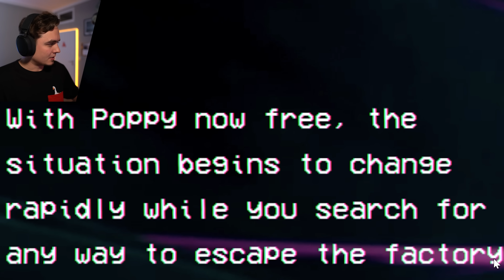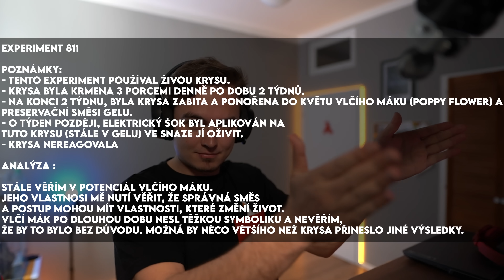Hororovka roku 2022 - Poppy PlayTime Ch.2 s českými titulky